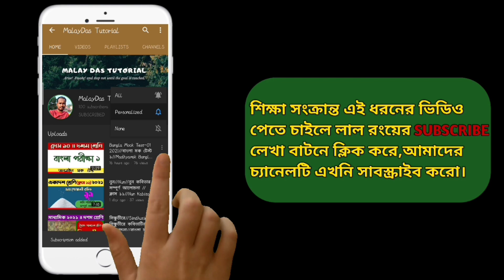H.S Exam News 2020/উচ্চমাধ্যমিক ২০২০ পরীক্ষার নতুন সূচি/H.S 2020 Exam Routine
বাতিল হলো উচ্চমাধ্যমিক ২০২০ পরীক্ষার সুচি।উচ্চমাধ্যমিক ২০২০ পরীক্ষার নতুন দিন ঘোষণা করা হলো।তারই উপর এই ভিডিওটি।